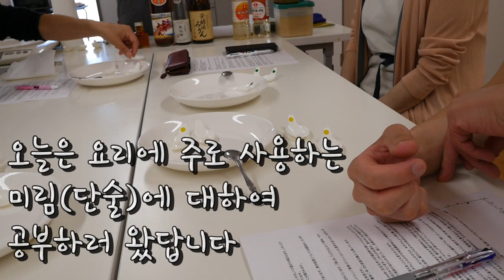일본사는 어느 한국인셰프의 하루 Japan Vlog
흉폭하다는 꼬치고기를 아시나요? 이손을 거치면 맛있는 회로 변신한다는...How to fillet Barracuda | Barracuda Sashimi

생선을 10일간 숙성시키면 어떤 맛일까!? Aging Fish for 10 days!? Filletting 10 Days Aged Amberjack for Sashimi

바다위를 날아다니는 이 생선은 과연 어떤맛일까? Flying Fish Sashimi | How to fillet Flying Fish

아부라를 연발하게 만드는 이 생선 먹어보자 Horse Mackerel Sashimi | How to fillet Horse Mackerel

이 생선 무조건 이렇게 드셔보세요(추천생선회) Best way to eat Scabbard Fish for Sashimi | How to fillet

[오로시영상]초고급생선인 이 생선을 아는가? How to fillete Cornet fish for sashimi

FREE MUSIC from DOVA-SYNDROME
午後のカフェ written by 高橋　志郎
歯切れのよいギターストロークの曲 by Studio むささび